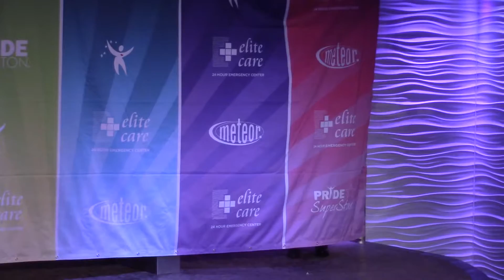204 Stoo Gogo - Rock With You - Michael Jackson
PRIDE SuperStar® - Week 2 - May 18, 2016
This week's theme is: Dance Songs and Disco Classics